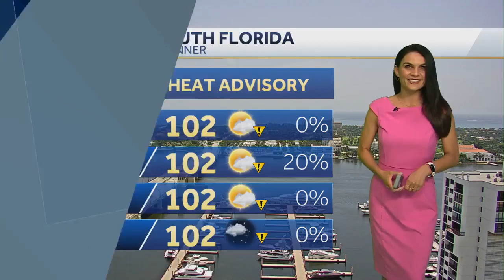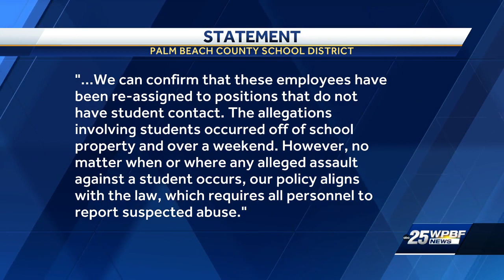Palm Beach Central High School principal and four employees arrested, accused of failing to repor...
Palm Beach Central High School principal and four employees arrested, accused of failing to report suspected child abuse